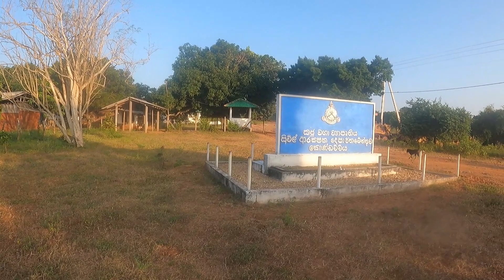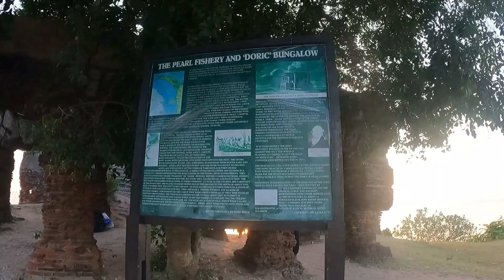ලංකාව වටා බයිසිකලයෙන්....| Around Sri Lanka| Ep 02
This video contains the 2nd episode of the journey around the Sri Lanka. We collected lot of memories through out this tour and I'm trying to bring some of them through this video. Enjoy.